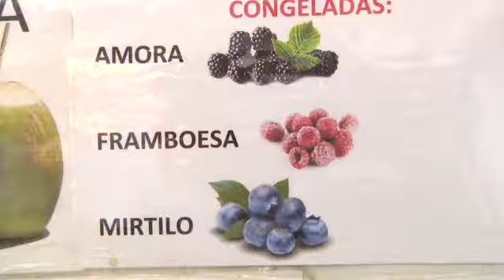FRUTAS VERMELHAS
As frutas vermelhas, típicas deste período do ano, são ricas em proteínas que podem ajudar na prevenção de doenças.